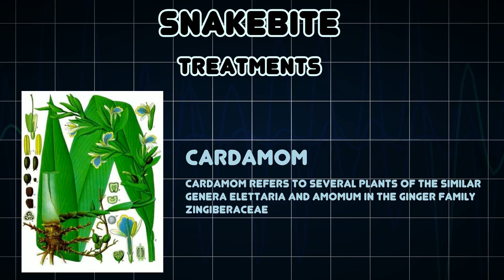Snakebite (Medical Condition)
Symptoms, risk factors and treatments of Snakebite (Medical Condition)

A snakebite is an injury caused by a bite from a snake, often resulting in puncture wounds inflicted by the animal's fangs and sometimes resulting in envenomation